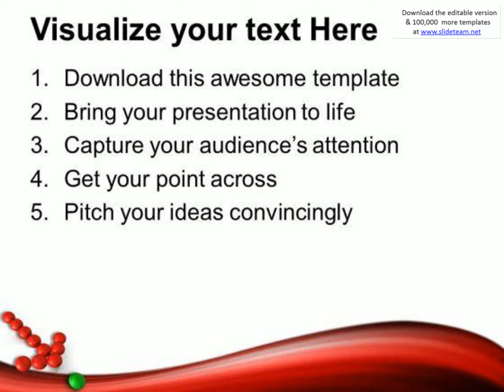target arrow achieving its goal powerpoint templates ppt backgrounds for slides 0313 presentation in